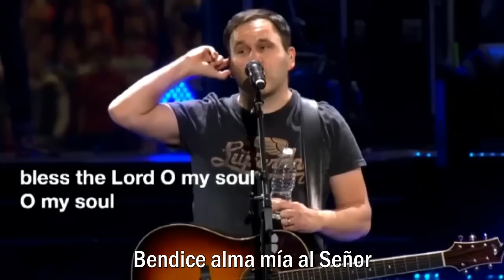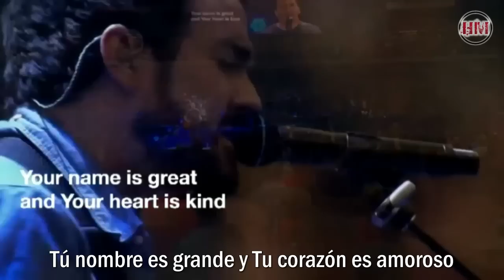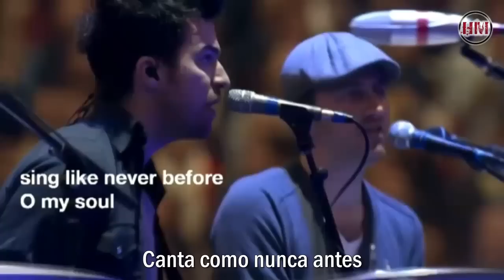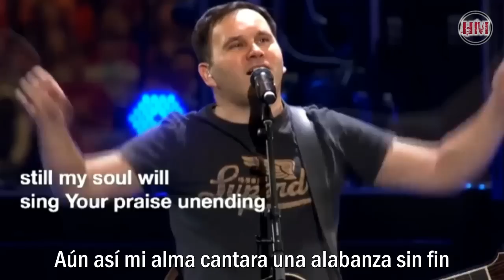Matt Redman - 10,000 Reasons [Bless The Lord] (subtitulado español)